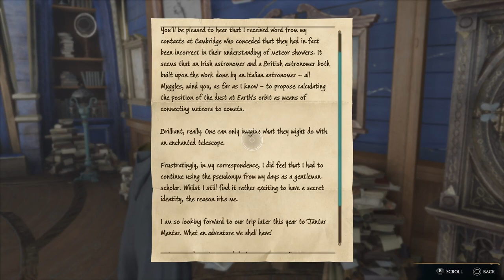Hogwarts Legacy | PART 6 | Road To 100% Platinum Gameplay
In todays video Its going to be another part in my Hogwarts legacy play though!!! This being part 6 so were are inching closer and closer to that 100% platinum award 🥹
Thank y'all for checking out my Hogwarts gameplay it truly means a whole lot to me 🥹 Make sure to check out my channel where I have plenty of content relating to Hogwarts along with a bunch of non sports card content!!!